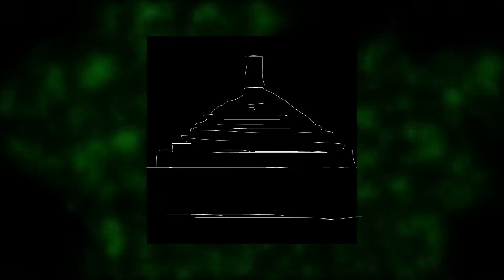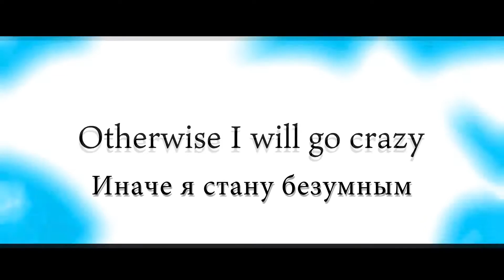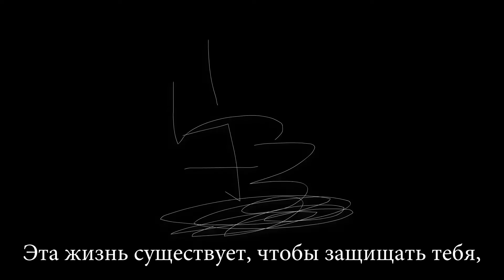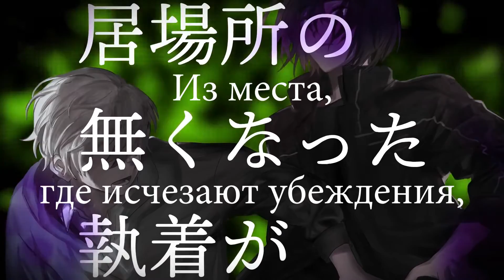DUSTCELL - DOMINATION | (rus sub)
!для удобства вы можете включить субтитры ютуба!

Перевод: Leon
Субтитры: Vir Kleske
Превью: Ogen Kleske

!субтитры под оригинальным видео также принадлежат нам!

Переведённый текст:

Эти рельсы были проложены специально,
Чтобы помешать тебе сбиться с пути.
Преврати всё это в любовь,
И я стану целую вечность следить за тобой.

Эй, интересно, это странно?
Эй, это ведь нормально?
Всё это
Я наотрез отказываюсь понимать,
Милая кукла, принадлежащая только мне.

Следуй приказу.
Мне не нужна твоя воля.
Следуй приказу.
Иначе я стану безумным.

Единственный путь -
Это повторять одни и те же слова, подобные этим.
Даже если они не станут зеркально противоположными,
Ничего, это нормально.

Даже так, ты всё ещё хочешь сказать это?
"Мне хочется увидеть другой пейзаж"
Но ты не можешь, ведь ты - это я.

Всё выгравировано на крошечном теле,
В ответ ты только льёшь слёзы.

Всё это - просто сигнал:
Начавшее биться сердце, идея, которую нельзя пресечь.

Потерять желание, выполнив только задачу,
Сосредоточившись на раскинувшихся рельсах.

Достаточно просто дышать,
Я готов нести твой груз.

Невозможно предположить вес жизни.
Более того, не стоит даже пытаться.

Эта жизнь существует, чтобы защищать тебя,
И всё же она может быть сброшена в канаву в любое время.

Рядом с этими ладонями спокойствие никогда не кончается,
Если нельзя будет подобраться ближе, всё окрасится алым.

Потухший свет, который мне не хотелось терять,
Разбросанная невинность, желание жить своей жизнью.

Следуй приказу.
Следуй приказу.
Это действительно истина?

Быть вырванным из тьмы
Нежными и такими горячими руками
Из места, где исчезают убеждения,
Искать новый пункт назначения.

Даже если ты будешь ненавидеть меня,
Если это для того, чтобы ты мог жить,
Ах,
Этого... этого мне будет достаточно.